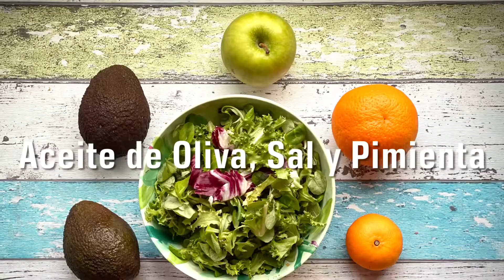ENSALADA DE AGUACATE, MANZANA Y CÍTRICOS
Ingredientes:
(para 4 personas)
200 gr de Lechuga, brotes verdes..,
2 Aguacates
1 Manzana
1 Naranja
1 Mandarina
1 Limón (zumo)
Aceite de Oliva
Sal
- Exprime el limón.
- Corta los aguacates por la mitad, retira el hueso y forma bolitas con la ayuda de una cucharita vaciadora. Rocía las bolas con el zumo de limón para que no se oxiden.
- Limpia la manzana, quítate el corazón y sin pelarla saca unos gajos y córtalos después en láminas finas. Rocía también con limón.
- Pela la naranja y la mandarina y corta unos gajos “a lo vivo”, es decir sin piel.
- Lava y escurre la lechuga.
- Coloca la lechuga en el centro del plato y reparte la fruta por encima.
- Aliña con aceite y sal.
- Puedes exprimir el sobrante de mandarina y naranja y mezclar con el aceite para hacer una vinagreta de cítricos y aliñar así la ensalada.